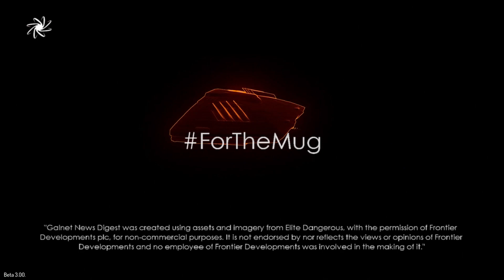Galnet News Digest, 13th November 3304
We read the news so you don’t have to. In this week’s news:
Rogue Cop Suspended Over Tribune Probe
Nova Imperium Demands Imperial Isolation
Appeal to Find the Corsair King
Colonia Divisions Laid Bare